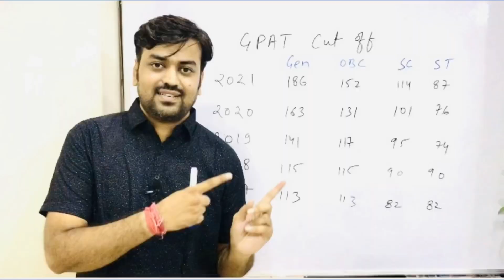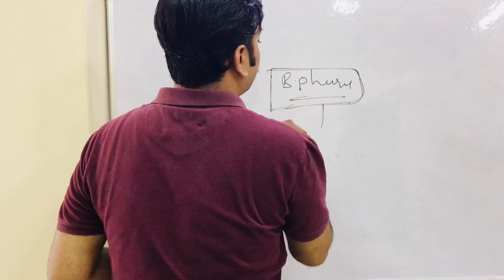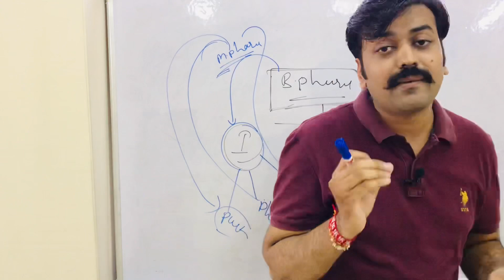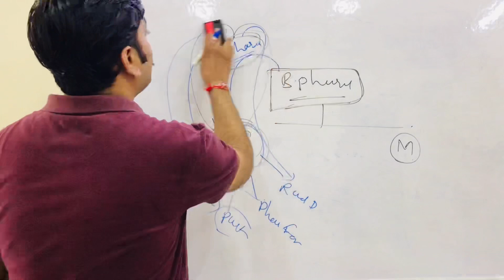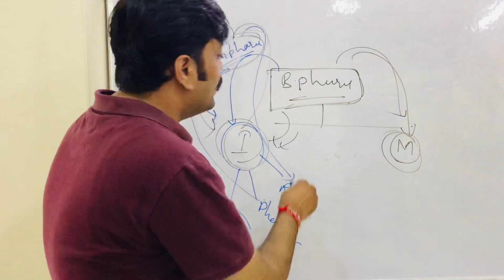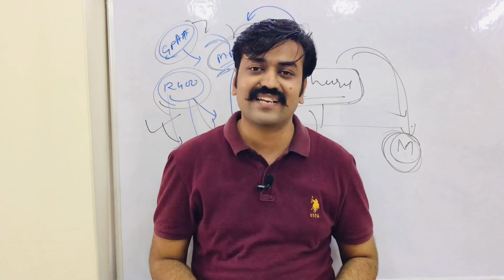After B pharma pharmaceutical marketing VS Industry | which is best ?? | For B Pharma Final year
After B_pharma pharmaceutical marketing VS Industry | which is best ?? | For B Pharma